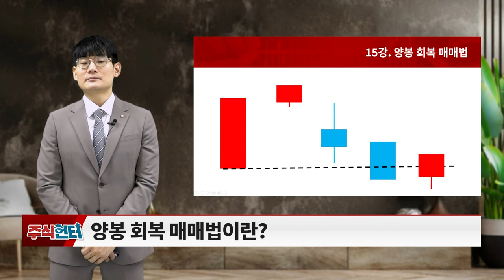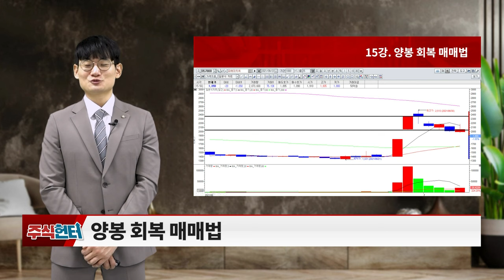15강 양봉 회복 매매법_주식 헌터 (20240120)